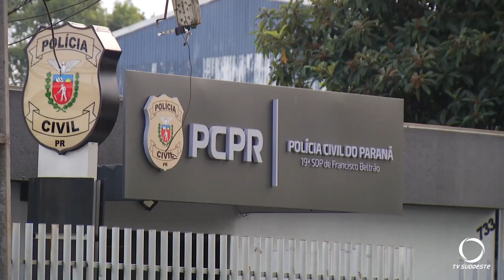Operação Policial resulta na identificação de suspeitos por furto qualificado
Segurança: Operação Policial conjunta resulta na identificação de suspeitos de furtos qualificados em Francisco Beltrão.